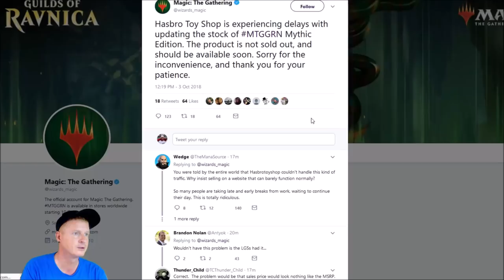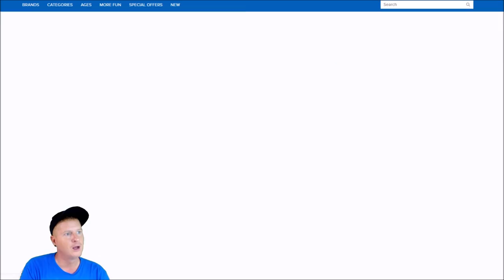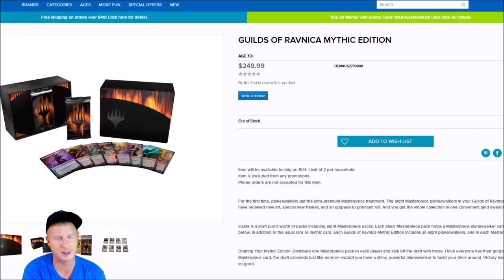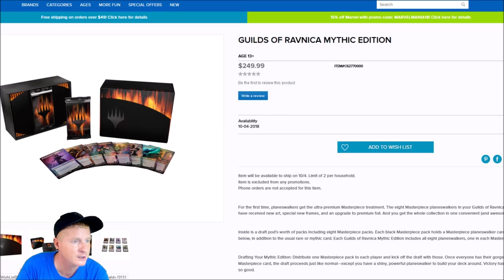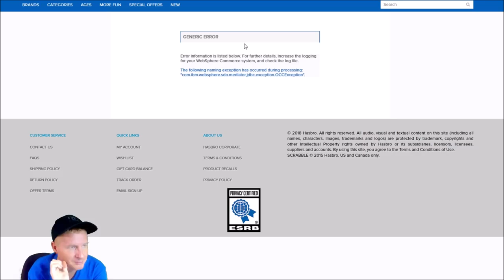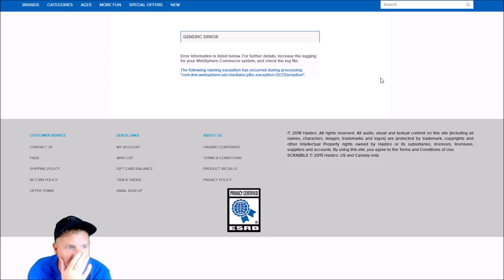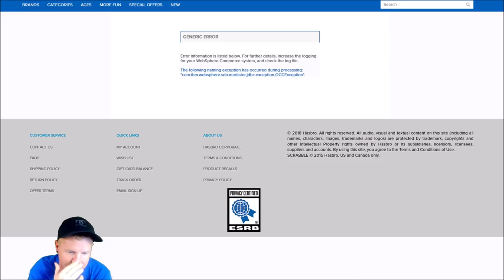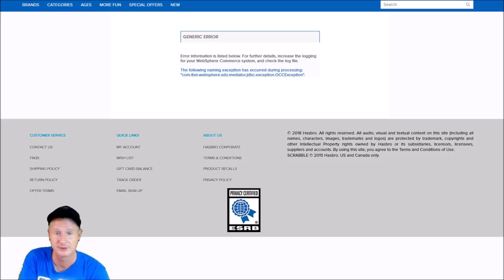MTG Mythic Edition Launch Day NIGHTMARE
If I'm upset about something YOU KNOW IT'S BAD!  Mythic Edition Launch Day Disaster

-Fan Mail-